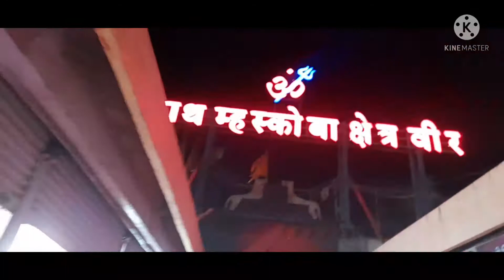महाशिवरात्री भाग श्री म्हस्कोबा नाथ मंदिर वीर ता.पुरंदर,जि. पुणे.